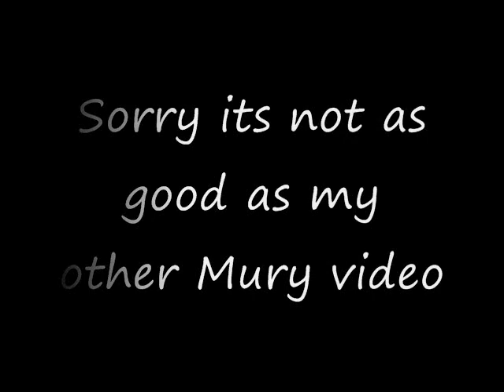Mury - Sleep Sweet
sorry its not as good as my other mury video. :/